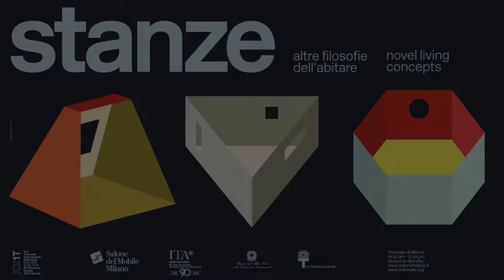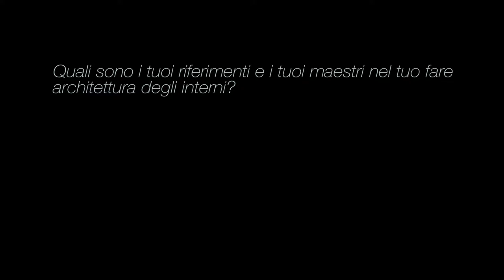ROOMS. Novel living concepts - The architects on themselves #2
Within the framework of the XXI Triennale, the Salone del Mobile.Milano presents the “ROOMS. Novel living concepts” exhibition curated by Beppe Finessi (Triennale di Milano, from April 2 to September 12, 2016). Interior architecture is still the prime field of exploration, study and reflection in terms of its direct impact on people’s everyday lives. Interior architecture has a particularly special remit: to conceive and define, with shapes colours and details, the spaces and environments that will surround us, our families, our friends, by designing a “world” around these lives.

Il Salone del Mobile.Milano presenta nell’ambito della XXI Triennale la mostra “Stanze. Altre filosofie dell’abitare”, a cura di Beppe Finessi (Triennale di Milano dal 2 aprile al 12 settembre 2016). L’architettura degli interni continua a essere luogo privilegiato di indagine, studio e riflessione sugli aspetti più direttamente legati alla vita quotidiana delle persone, con un compito realmente speciale: pensare e definire gli spazi e gli ambienti, con forme, colori e dettagli che ospiteranno noi, la nostra famiglia, i nostri amici, progettando un “mondo” intorno a queste vite.